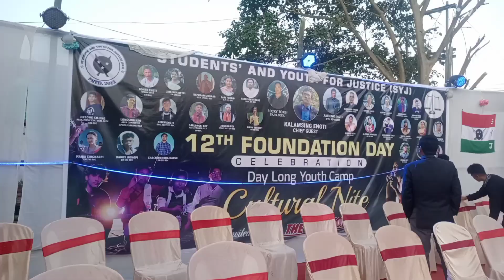SYJ foundation day vlog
SYJ foundation day